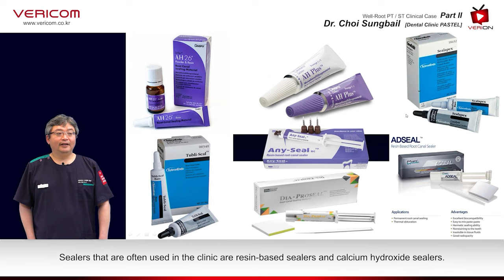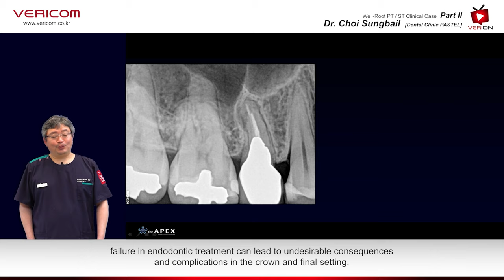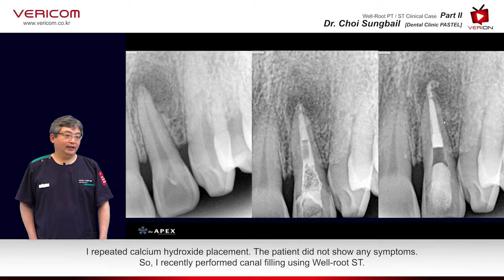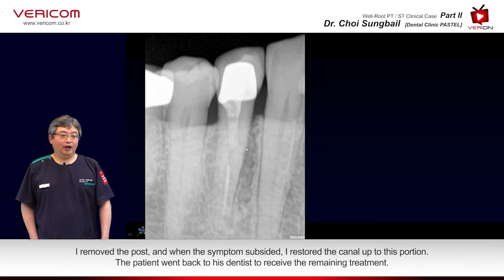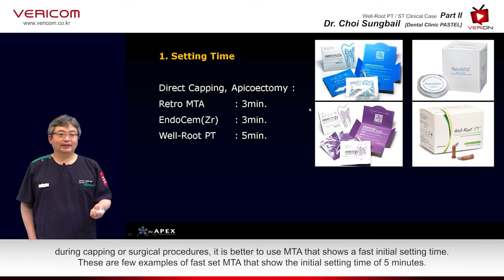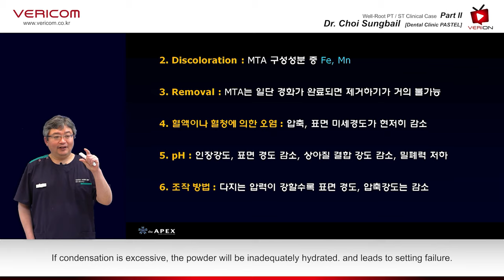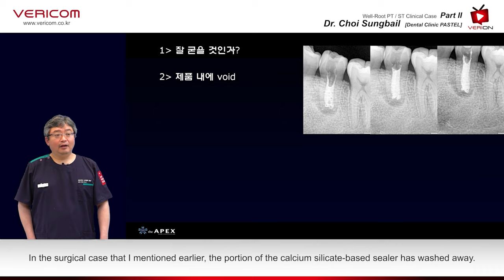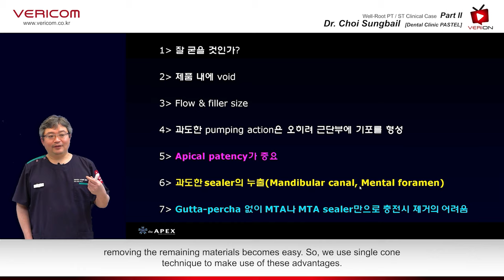Well Root ST/PT Part II